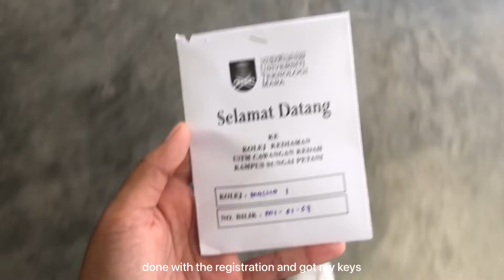Pindah Kolej Masria (alone) | UiTM Merbok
I’m still new to this but i’ll try to answer.